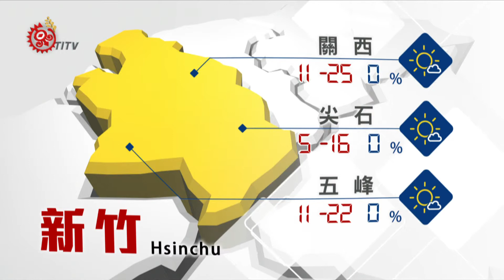[山海氣象] 2015-02-13 TITV 原視新聞